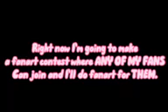I’m making fanart for you!✨💕 | Read desc for instructions💕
Due date
6/25/22

⚠️I AM MAKING FANART FOR YOU⚠️
If u want to make fanart to me you can but yeah💕💓❤️